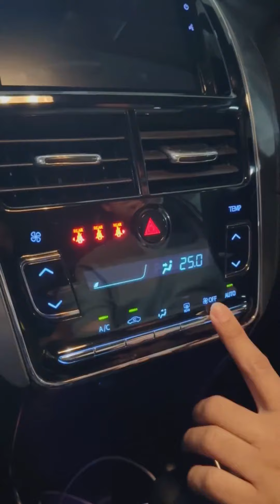𝐒𝐔𝐊𝐄 𝐬𝐚𝐧𝐠𝐚𝐭 𝐠𝐮𝐧𝐚 𝐒𝐔𝐊𝐄!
SUKEnya hati si Karim ni dapat guna SUKE nak pergi dating dengan orang yang dia SUKE.

Boleh elak kesesakan, masa pun dapat dijimatkan. Dari Sri Petaling ke KLCC, 20 minit je!

SUKE tak tengok betapa cerianya Karim lepas guna SUKE?

Apa tunggu lagi… jom guna SUKE, menceriakan perjalanan anda!